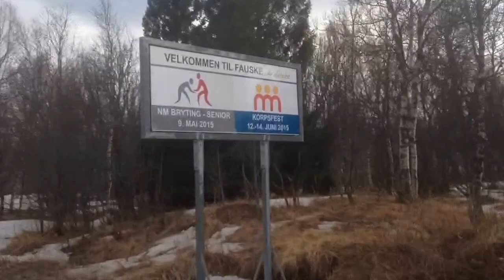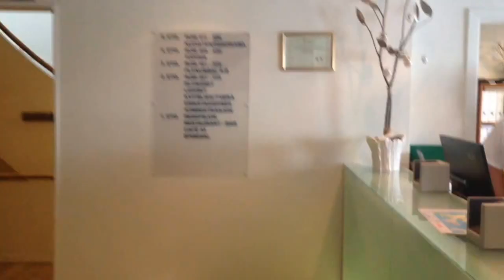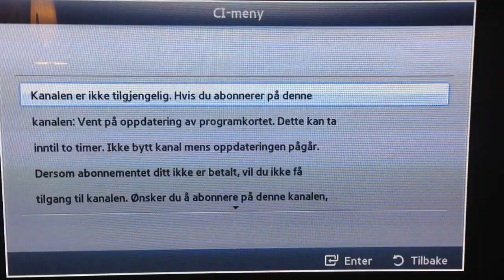Dag-Egil viser vei til Senior-NM og Fauske